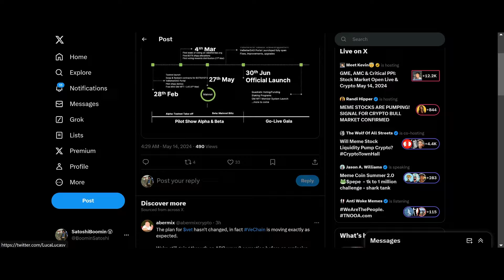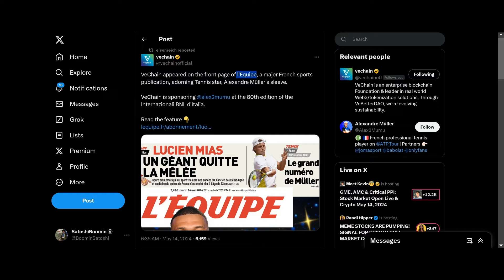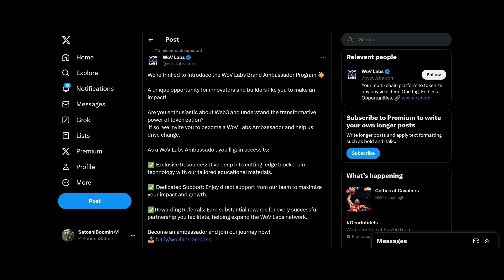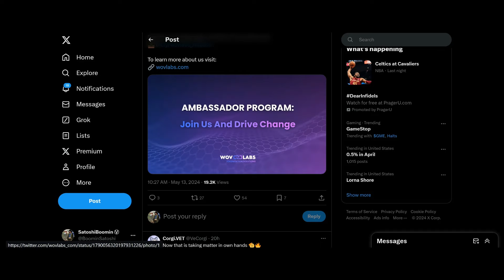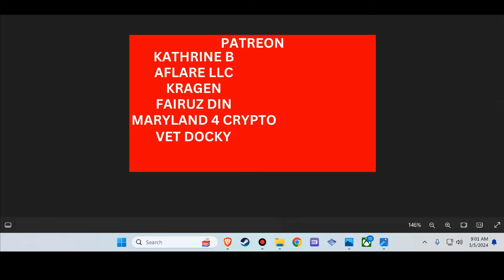VeChain VET News: VeChain Bull Run Coming Soon? VET New Ambassador Program Announced!